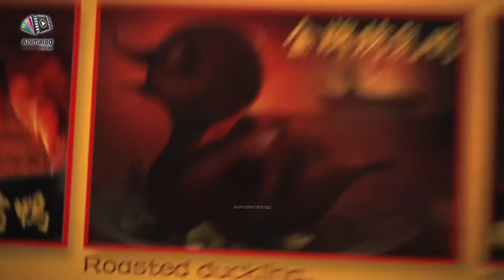A Carefree Goose Peng Forms A Bond With Two Lost Ducklings As They journey South | Animated Recap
Welcome to Animated Recap! 🤗

Movie 🎥: Duck Duck Goose (2018)

The movie is about peng rejects the community of his tight-knit flock of geese in an attempt to live life on his own terms, but when he narrowly rescues two young ducklings from an eccentric but deadly cat, the two latch onto Peng like a parent. The makeshift trio embark on a beautiful and dangerous journey through mountains and lakes, bamboo forests, marble caves and deep river valleys to reach their respective flocks.

Thank you guys for your love and support. Please keep watching our videos.